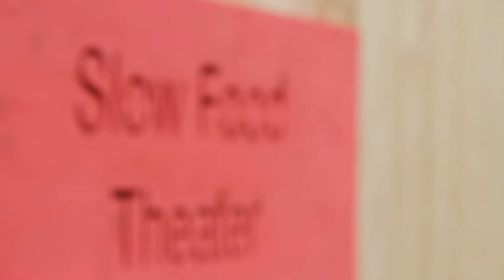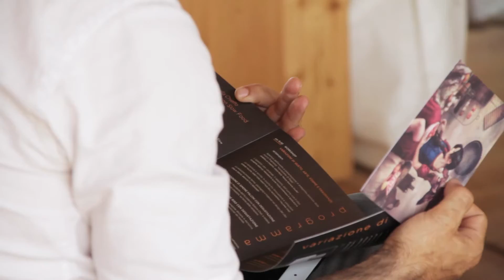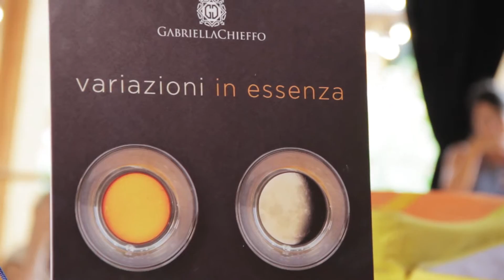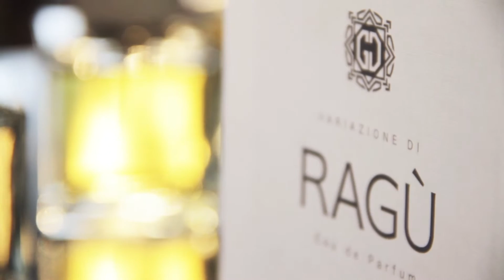Gabriella Chieffo - Expo 2015